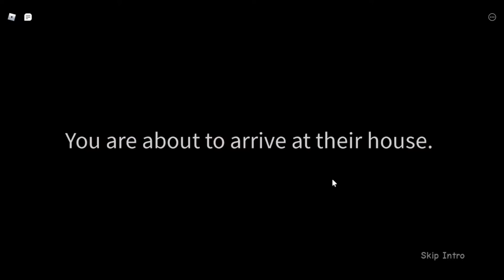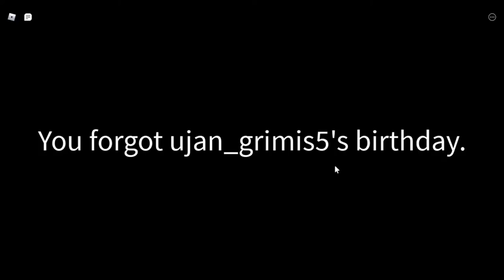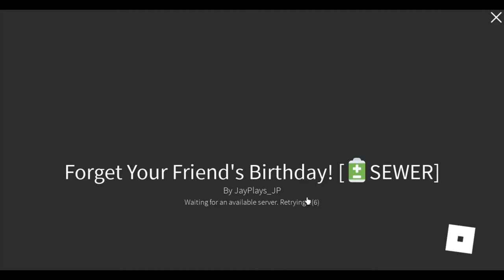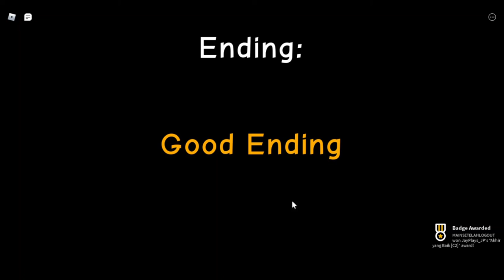ROBLOX Forget Your Friend's Birthday! - (2 Endings)